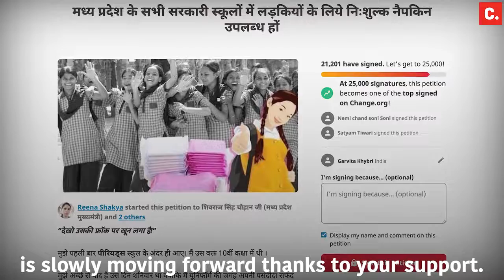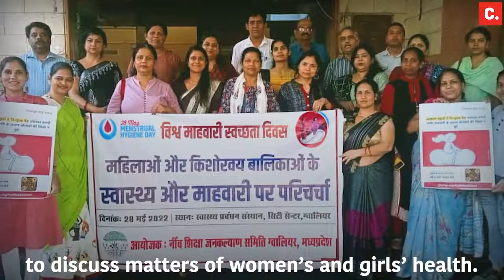Women Changed India in June, Watch How | Change.org India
Women led some incredible impact on change.org this June. Watch how they worked tirelessly to bring about a change.

Check out Change.org for more campaigns​